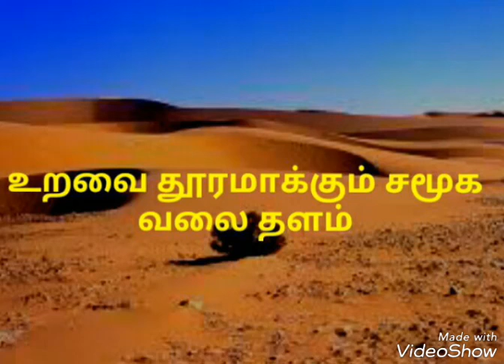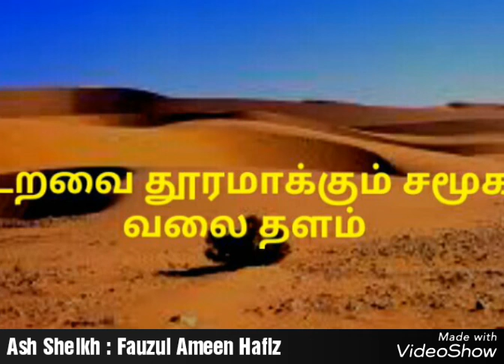உறவுகளை தூரமாக்கும் சமூக வளை தளங்கள் Moulavi - Fsuzul Ameen Hafiz